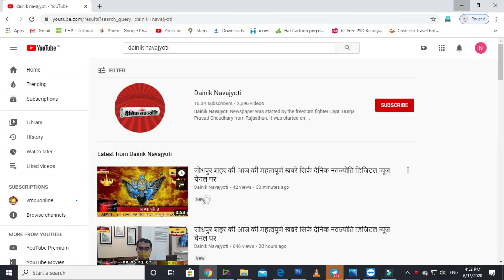देश में कठोर जनसंख्या नियंत्रण कानून बनाने की मांग को लेकर ज्ञापन सौंपा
अजमेर शहर की 11 जुलाई शाम 7 बजे तक की महत्वपूर्ण खबरें सिर्फ दैनिक नवज्योति डिजिटल न्यूज चैनल पर